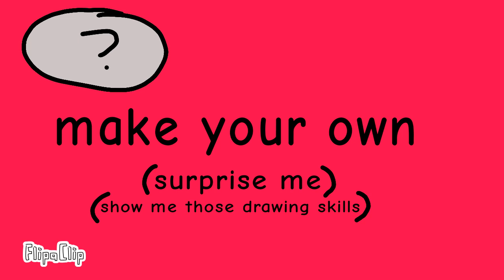Just a little something